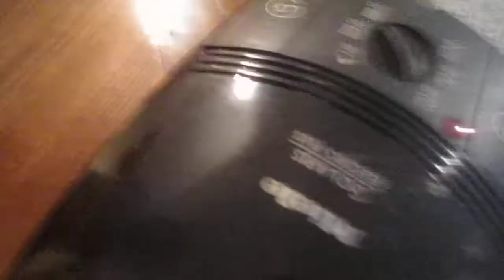Gabriel Vacuuming 3-10-11